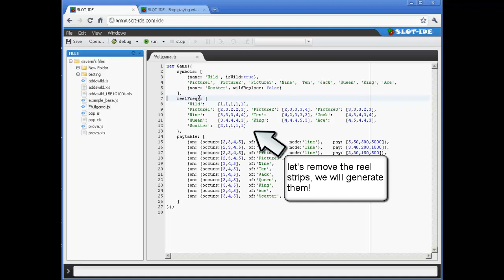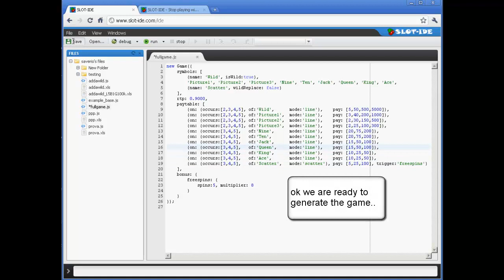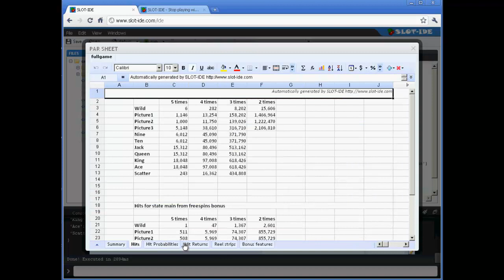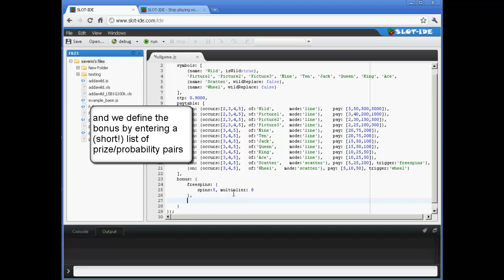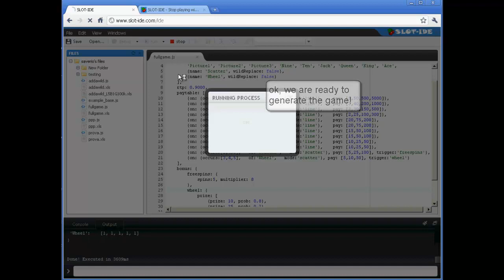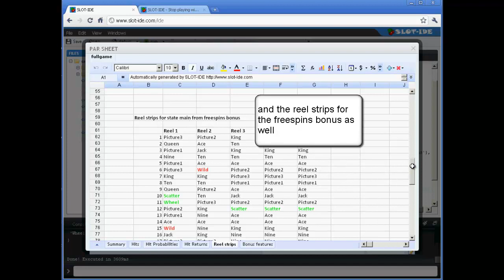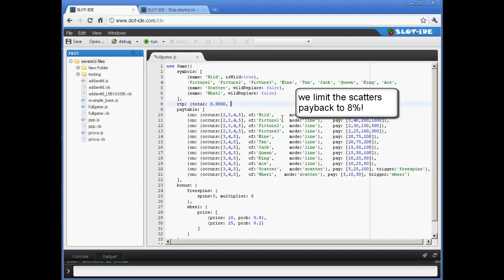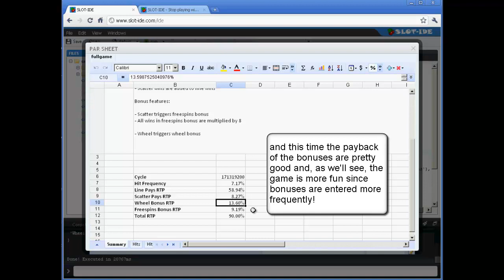GENERATING THE MATHEMATICS OF A SLOT GAME WITH THE PAYBACK OF YOUR CHOOSING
This example video unleashes to full power of SLOT-IDE by showing you how generate the mathematics of a complex slot machine game in a few seconds! We create a 5 reels game that features a freespins bonus and a wheel of fortune bonus, the latter being triggered also during free spins. We set the target payback percentage of the game to 90,00% and generate the reel strips and the game PAR sheet in 3 seconds matching exactly the payback we wanted!
Furthermore we also control the hit frequencies and paybacks of the individual bonuses to make the game real fun!

 by Saverio Castellano